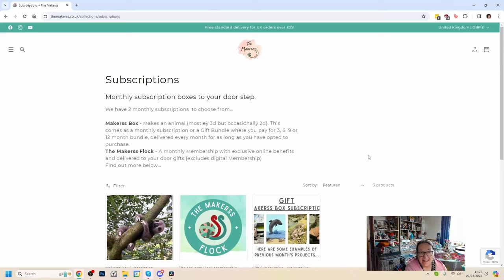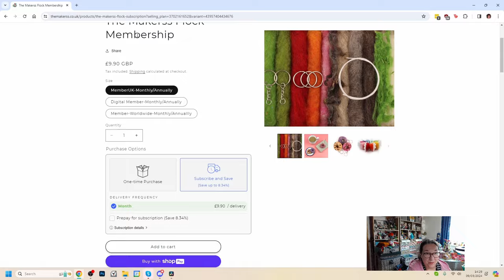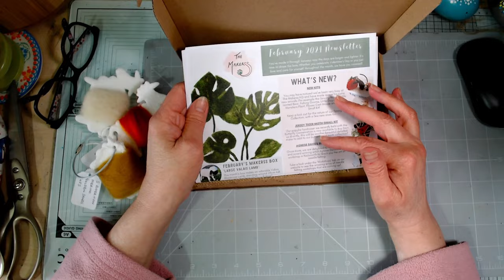2D needle felting with the Feb Makerss Flock Box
Playing with some of the supplies in the Feb Makerss Flock box from @TheMakerssUK , along with some scraps leftover from other felting projects, I'm making a March Hare for this month's prompt in the Postcard SAL hosted by Tori @KoolKookyKreatures

Check out @TheMakerssUK channel here on YouTube as well, for lots of brilliant tutorials.

Meet Tori and lots of other lovely creative people over in our free Discord community or the Arty Farty Annie Group on Facebook, where you can share ideas, show us what you're making or just pop in for a chat any time. Go to my linktree for all the links you need -